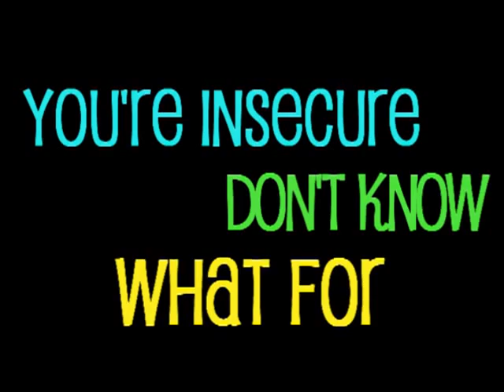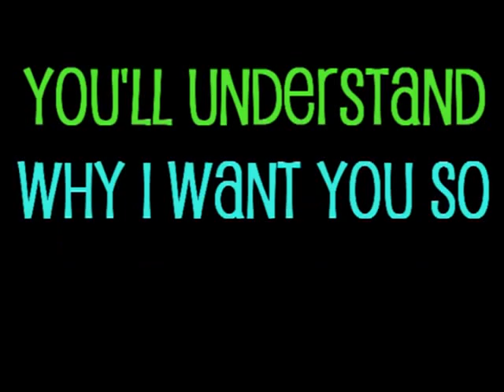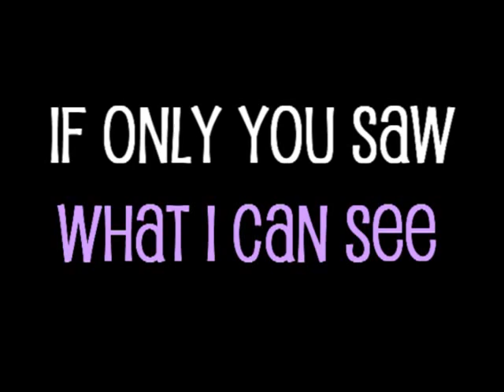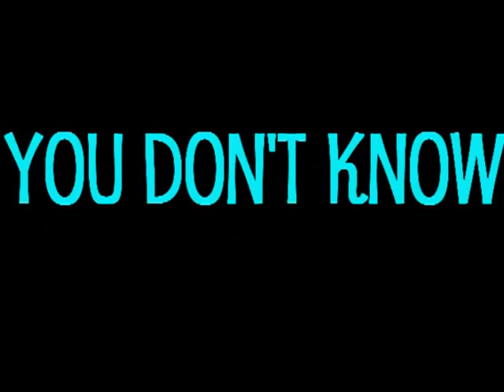One Direction- What Makes You Beautiful Lyrics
Lyrics to What Makes You Beautiful by One Direction!